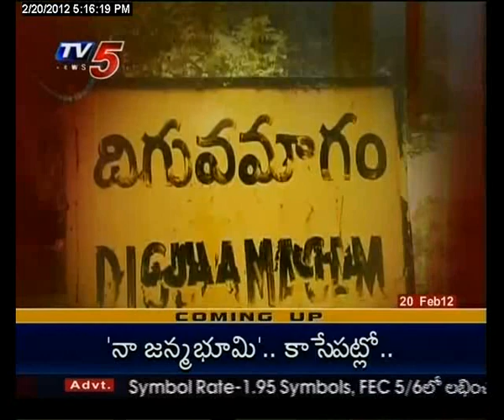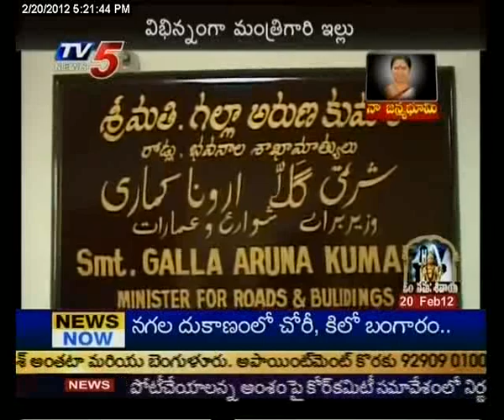Naa Janma Bhoomi: Minister Galla Aruna Kumari - TV5